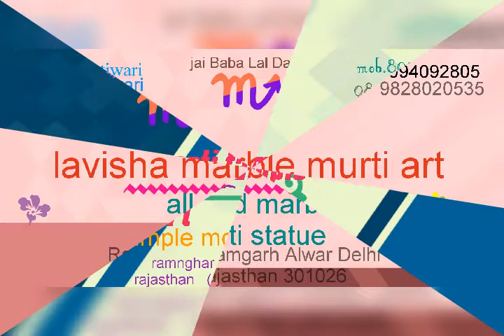हमारे यहा सभी प्रकार की मार्बल मूर्ति मिलती है /8094092805/7014852522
ओर मार्बल के फोटो का भी काम भी है